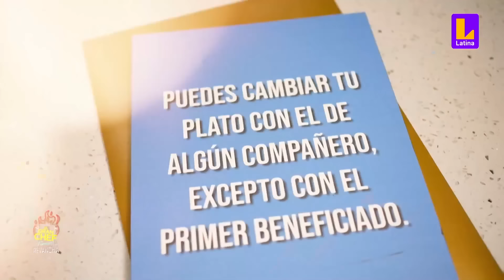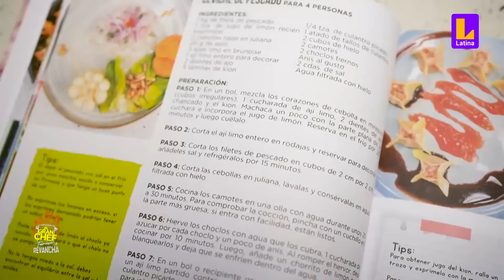El Gran Chef Famosos PROGRAMA 4 de diciembre | Reto dos: Ceviche de pescado y arroz con mariscos